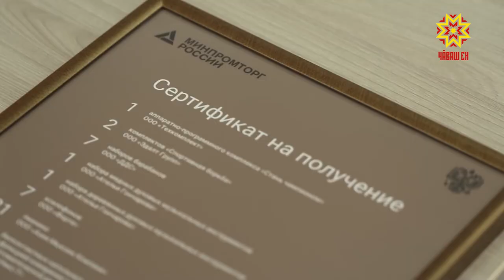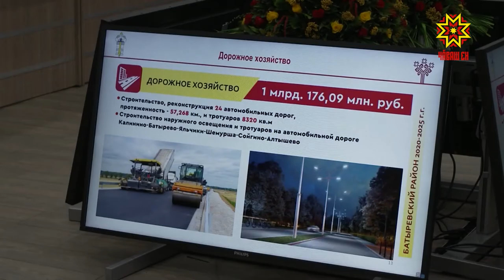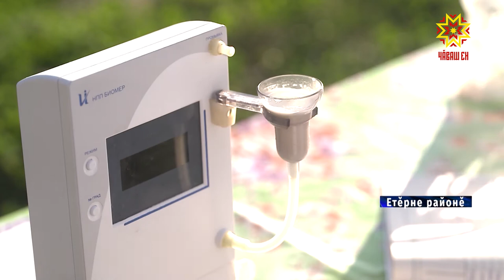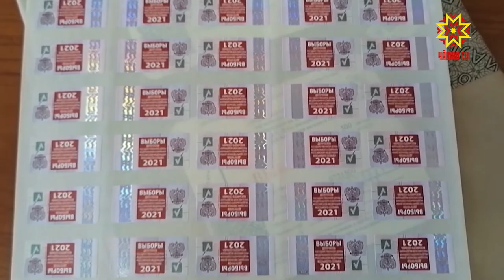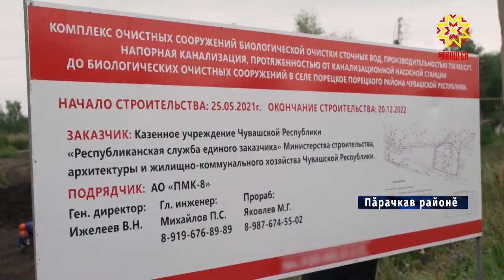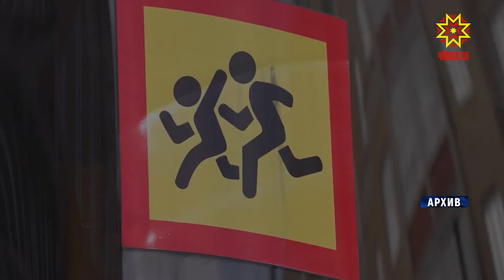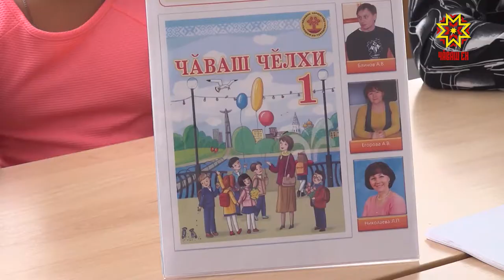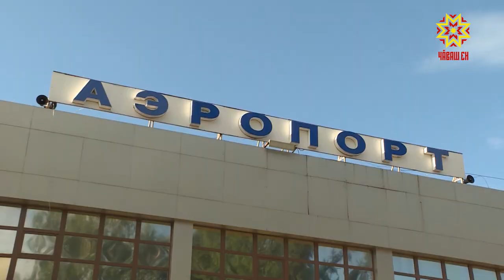Информационная программа "Эрне". Выпуск 30.07.2021